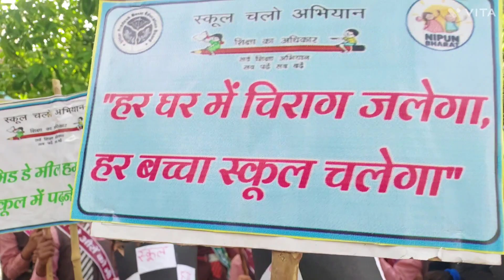*जब बच्चा बच्चा स्कूल जाएगा,* *तभी निपुण प्रदेश बन पाएगा।* school chlo abhiyan